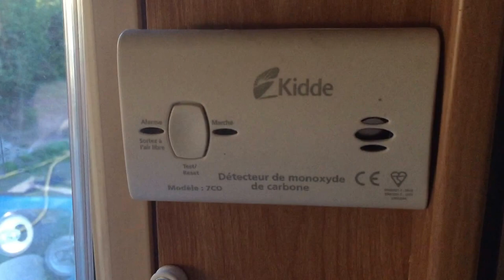[ PROTECTION ] AGRESSION EN CAMPING CAR COMMENT ÊTRE RÉACTIF